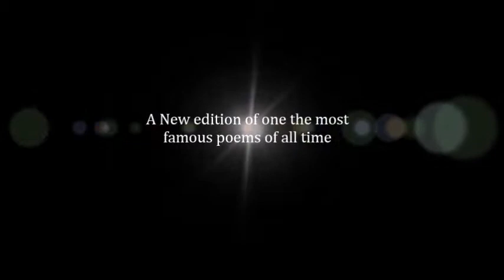rubaiyat omar khayyam trailer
To purchase from Amazon.com

To purchase from Amazon UK -